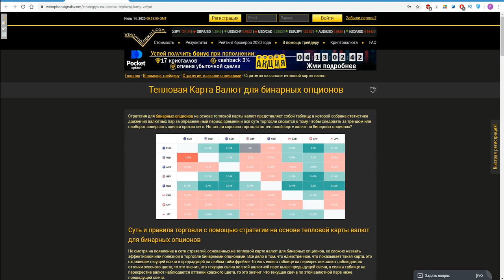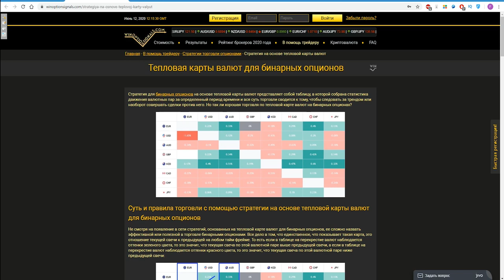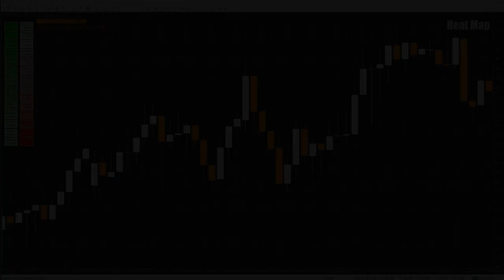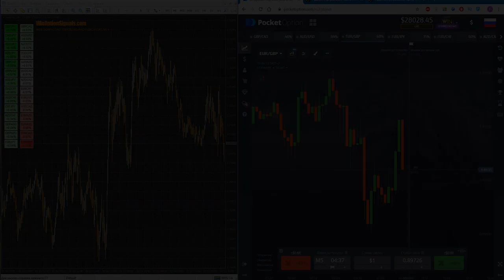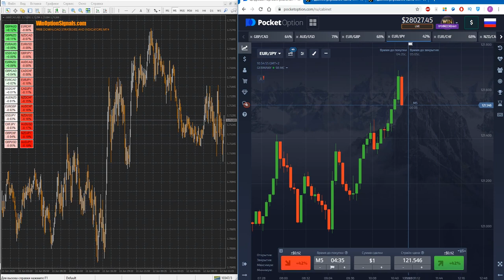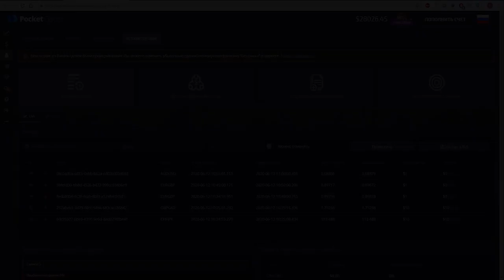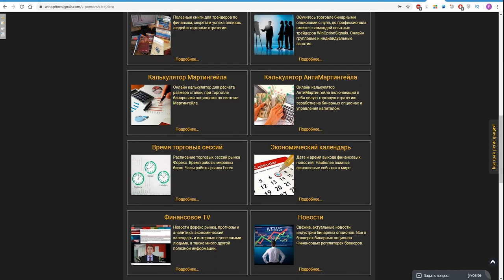Стратегия "Тепловая Карта Валют" для бинарных опционов. НЕ РАБОТАЕТ???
В данном видео мы подробно рассмотрели и рассказали, как работает Тепловая карта валют и почему ее не стоит использовать при торговле бинарными опционами. Данный инструмент показывает направление рынка, анализируя каждую новую свечу относительно предыдущей и поэтому такая информация не может быть полезной в трейдинге. Тестовые сделки мы совершали на реальном счету на торговой платформе брокера  Покет Опшен и они оказались убыточными, поэтому если вы планируете торговать по тепловой карте, обязательно протестируйте ее на демо-счету, по тому как по нашим тестам, стратегия не работает для бинарных опционов.